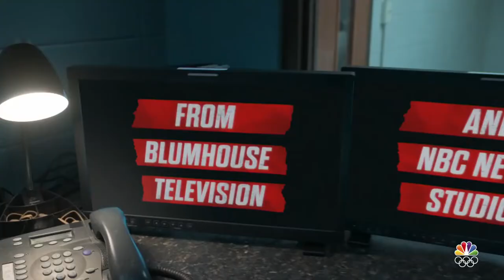The Thing About Pam Season 1 Trailer 2022 | Crime Drama Movie | Renée Zellweger, Patricia French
Based on a true crime, real life story behind the 2011 murder of Betsy Faria.
Stars
Renée Zellweger, Patricia French, Olivia Luccardi